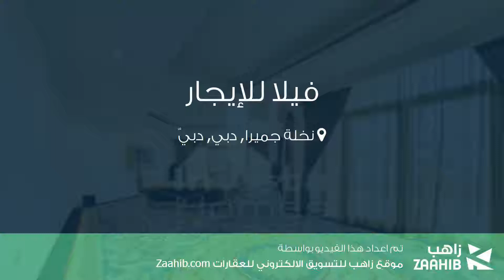فيلا للإيجار في شارع الفرض, نخلة جميرا, دبي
تفاصيل العرض:-

رقم: 4498149

ميزات:-

6 الغرف, 7 عدد دورات المياه, 1 سعة مرآب السيارات, تكييف مركزي